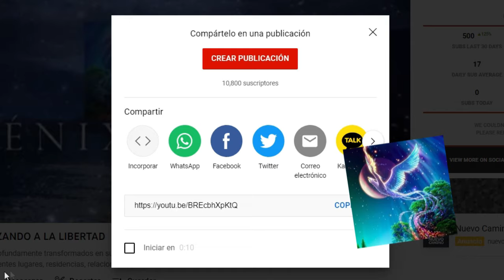COMUNICADO ANDROMEDANO: EL SALTO DE LA ASCENSIÓN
Tenemos que llegar a un punto en que el miedo y la ansiedad sean parte del pasado, en nuestros términos, y la nueva forma de pensamiento se vuelva tan natural como respirar y dormir. Y ni siquiera eso es verdad, al borrar estas vibraciones más bajas de su vida actual, usted las sana, en la línea de tiempo también, y usted literalmente, cambia su propio pasado y futuro, sus propias líneas de tiempo y se sana a lo largo de la línea de tiempo.